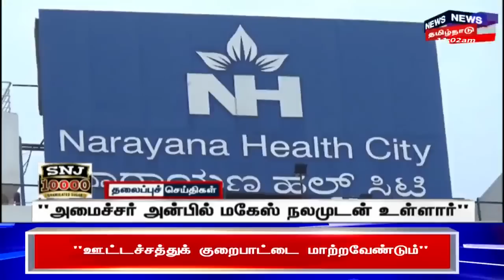காலை 11 மணி தலைப்புச் செய்திகள் | 13 August 2023 | Tamil Headlines